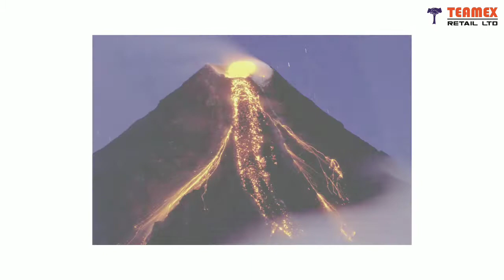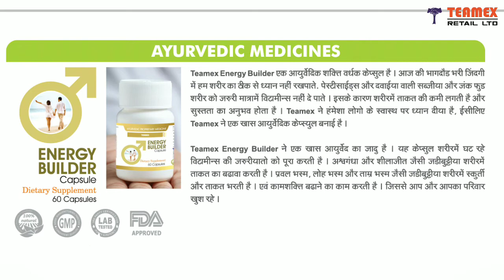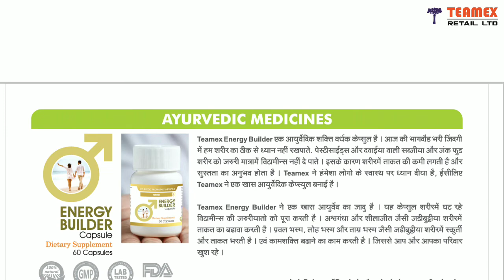Teamex Energy Builder | Truth about current time sexual capacity & problems of fertility of sperms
◆ About Channel:
✔️Manan Gohel:
✔️Entrepreneur
✔️Health & beauty tips adviser,
✔️Othorised person of Teamex Retail Ltd.

    We try to give best knowledge of health, beauty and trying to build awareness in indian people. We introduce the originality of products which are used by people regularly that harmful chemicals & will spoil their health.